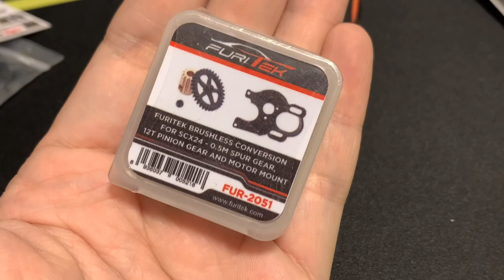Furitek LIKO BRUSHLESS COMBO for AXIAL SCX24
ESC: LIZARD
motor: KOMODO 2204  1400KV